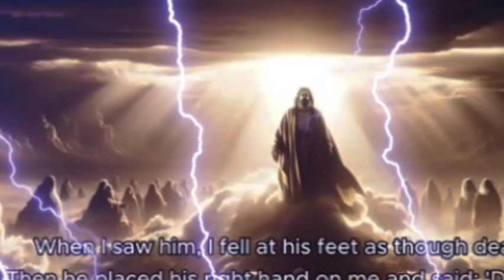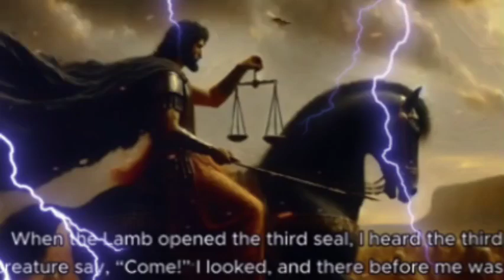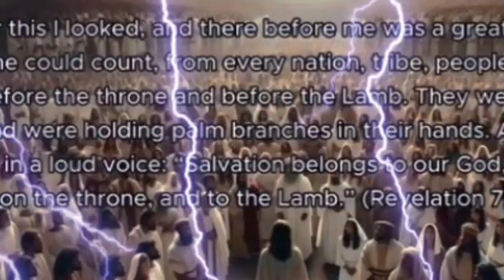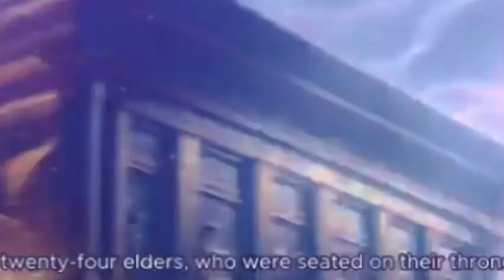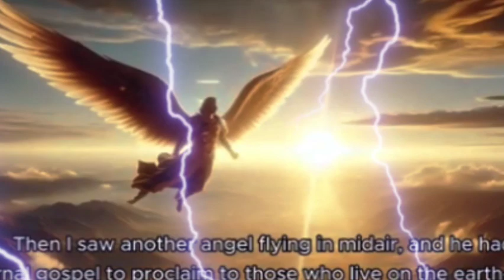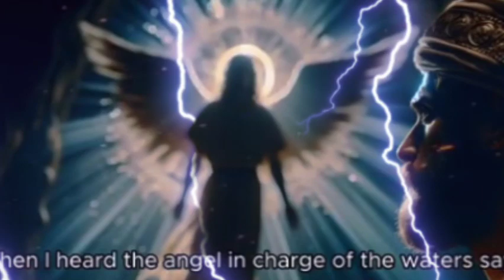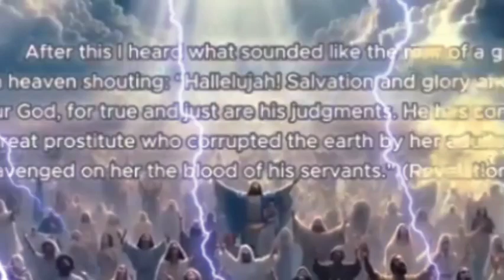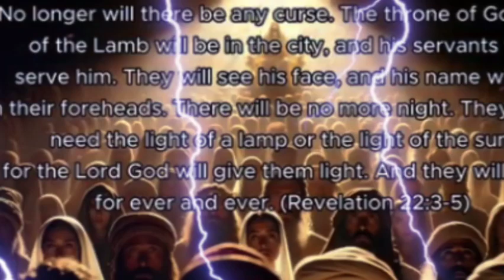Gary Wayne Tartaria, Satan's Little Season, Revelation & Much More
I made visuals from The Book of Revelation for this audio podcast episode so it would hopefully be easier for you all to watch.
In this Gary Wayne interview he covers Satan's little season in a better and more complete way than we did in the last interview where we briefly mentioned it. Gary also talks about the Giants in both the Biblical context and pagan polytheistic religions. He talks Bigfoot and the origins of Sasquatch. Being from Canada Gary Wayne actually has a better perspective on that subject in my opinion. Most of all he covers the end times and revelation. While I do not agree with all of Gary's eschatology, I do agree with him on tataria and Satan's little season. I also agree that the tribulation is very close if not at the door.